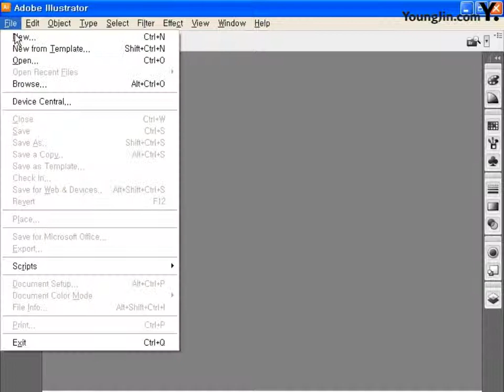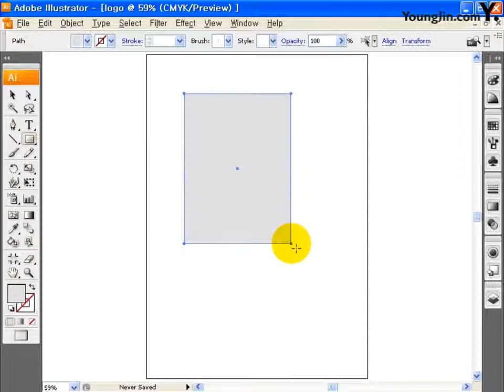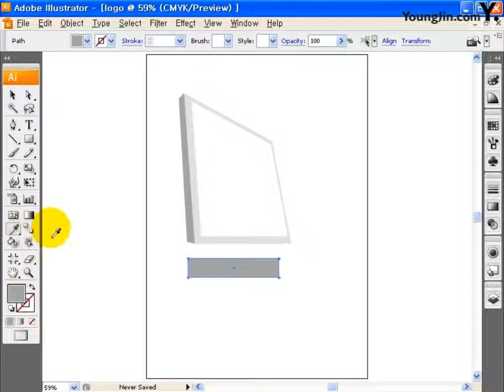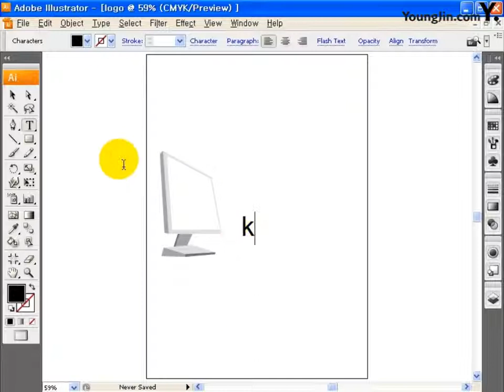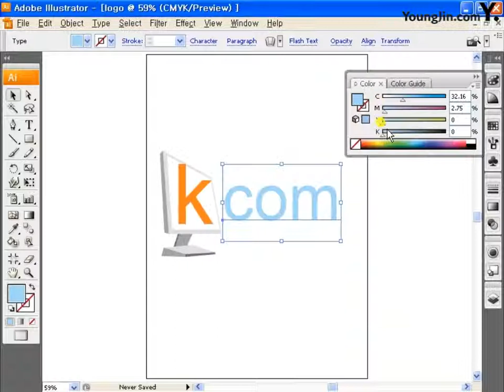기출문제 5회 K.com(컴퓨터쇼핑몰) (일러스트)